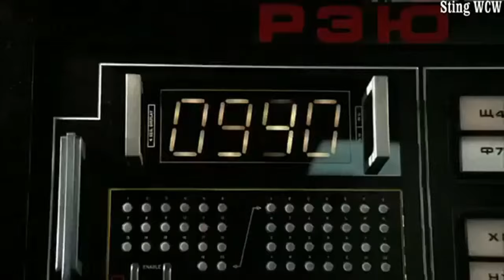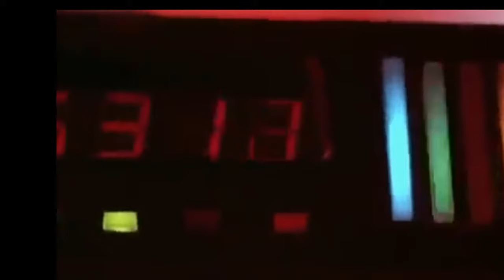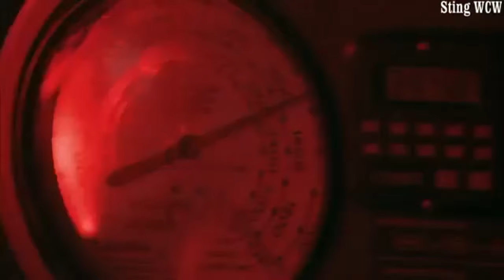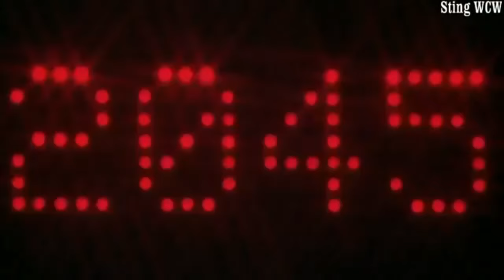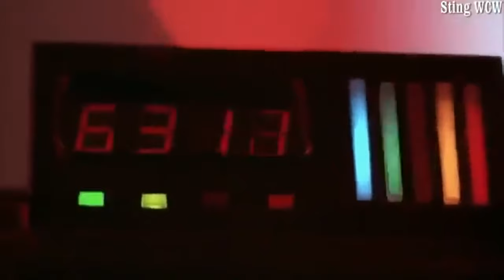SIGNALSMmixed RoopaTroopa mighTmedia ahzion franzese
aSIGNALS